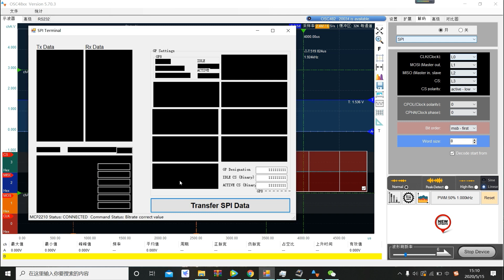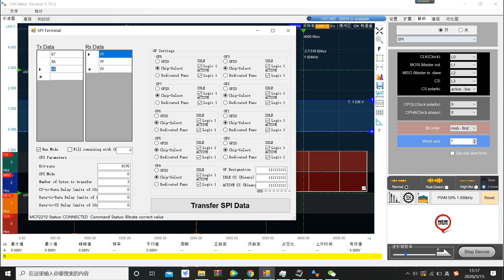LOTO Oscilloscope || How to decode SPI with Logic module?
I will put Chinese subtitles, you can choose to automatically translate into your familiar language。